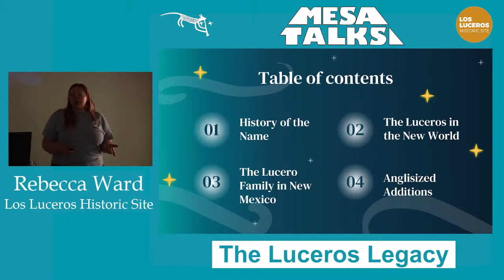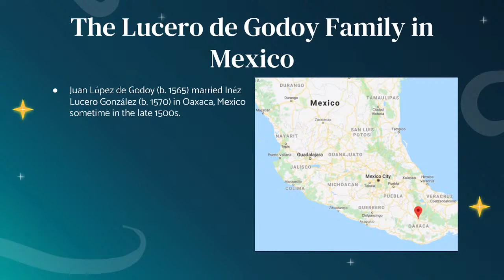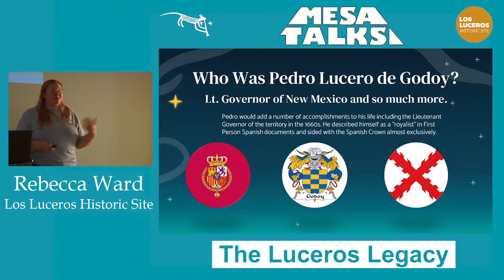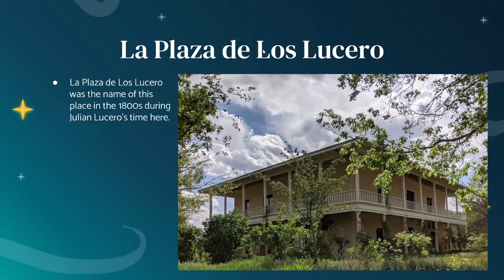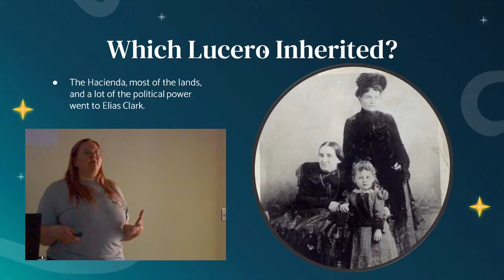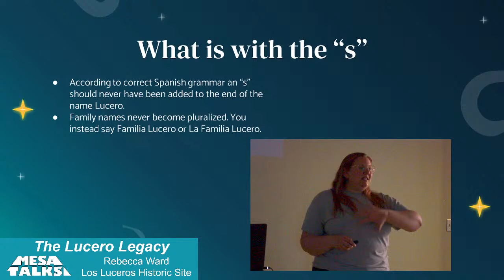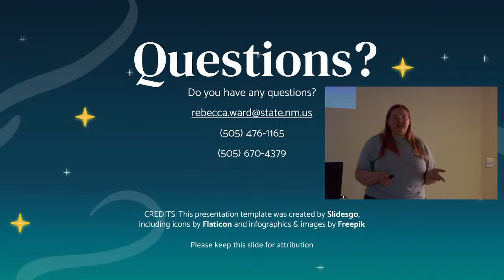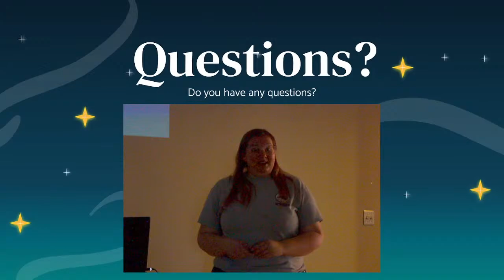"The Lucero Legacy" with Rebecca Ward, Mesa Talks, May 2022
Welcome to the second Mesa Talks lecture of the season. This is a lecture series between Mesa Prieta Petroglyph Project and Los Luceros Historic Site focusing on all things history and archaeology in New Mexico and the Southwest! This will be hosted in person at Los Luceros as well as streamed virtually on Facebook and youtube.
Abstract: The Lucero Family has a long history both in Europe and the Americas but how exactly did their name come to be associated with Los Luceros Historic Site? In this Mesa Talk, Ranger Rebecca Ward will discuss who the Lucero Family was in New Mexico and how they came to influence one of the largest land grants in Northern New Mexico in the 1700s and 1800s.
Speaker Bio: Rebecca Ward is currently the interpretive ranger for Los Luceros Historic Site. She is the main site researcher and gives tours to the public. She has an MA from the University of Oklahoma in Museum Studies. She has worked as an interpreter and educator for the National Park Service and a private non-profit museum in northern Wyoming. Beginning her work at Los Luceros in 2020, Rebecca plans to continue to expand her knowledge about Los Luceros through archival research and recording oral histories